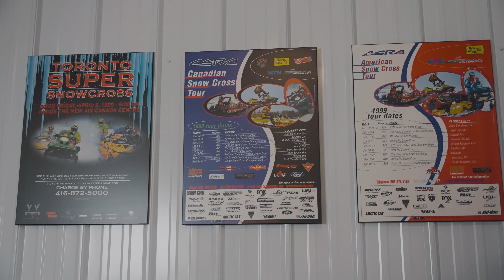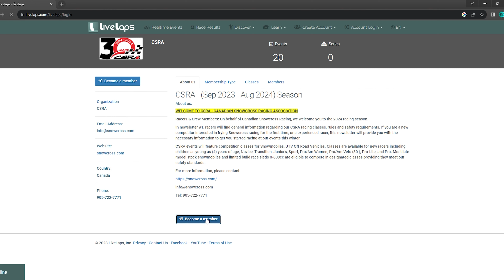How to get involved with CSRA Racing in 2024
In this video you will learn how to get involved with CSRA Racing for the 2024 series.